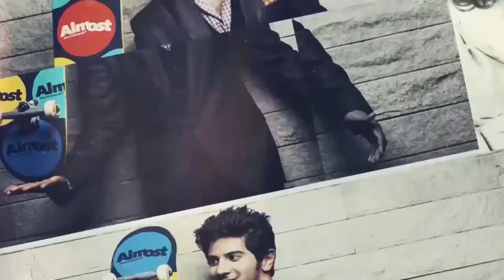Shahrukh Khan : സംഘികളുടെ വര്‍ഗീയ പ്രചാരണം | filmibeat Malayalam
RSS against Shahrukh Khan
ഇന്ത്യയില്‍ അസഹിഷ്ണുത ഉണ്ടെന്ന് പറഞ്ഞതിന് ഷാരൂഖ് പാകിസ്താനിലേക്ക് പോകണമെന്ന  മുമ്പ്പറഞ്ഞ സംഘികള്‍ തന്നെയാണ് ഇപ്പോഴത്തെ വര്‍ഗീയ പ്രചാരണത്തിന് പിന്നില്‍.